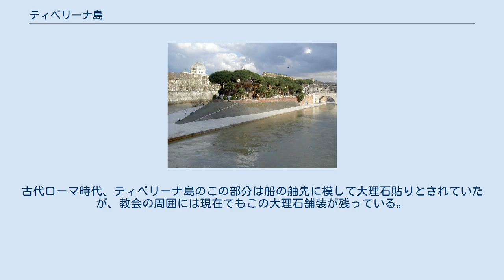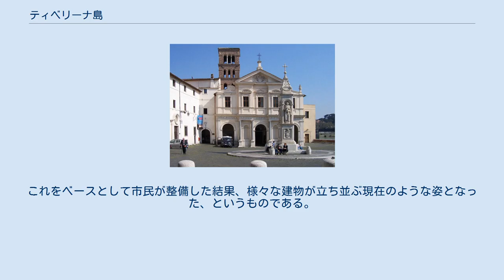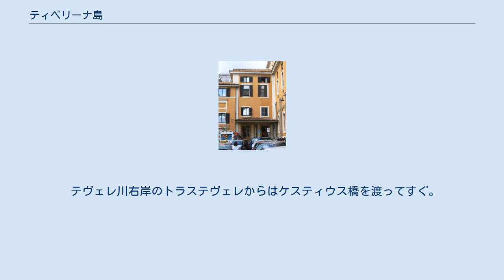ティベリーナ島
ティベリーナ島 ティベリーナ島（ティベリーナとう、Isola Tiberina）はローマのテヴェレ川にある島。
 全長270メートル、最大幅が67メートルのテヴェレ川の中洲でもある。
紀元前291年に、アスクレペイオン（アスクレーピウスの聖域）が島の東側に建てられ、この神殿には多くの人々が集まったことによりある種の病院的な役割としても機能した。
 ファーテベネフラテッリ病院 16世紀の中ごろにサン・ジョヴァンニ・カリビータ・ファーテベネフラテッリ病院（Ospedale San Giovanni Calibita Fatebenefratelli）が建てられ、その病院は現存する。
 サン・バルトメオ教会 かつてアスクレペイオンがあった場所に、神聖ローマ帝国皇帝オットー3世（在位 983年 - 1002年）により10世紀に創建された教会。
古代ローマ時代、ティベリーナ島のこの部分は船の舳先に模して大理石貼りとされていたが、教会の周囲には現在でもこの大理石舗装が残っている。
1118年にローマ教皇パスカリス2世により修復され、さらに1180年にも修復されたことが分かっている。
 ロマネスク様式の鐘楼を持つ教会であり、紀元2000年の大聖年に際し、ローマ教皇ヨハネ・パウロ2世が訪れた。
 島の起源について次のような伝説がある。
かつてローマは王政であったが、最後の王タルクィニウス・スペルブスは市民に追放されることとなった。
市民らは王の持ち物であった穀物など忌まわしい、口にもしたくないとしすべてテヴェレ川に投棄した。
水位の低い時期に、刈り入れ待ちのものすら含めて捨てたものだから、それらが他のゴミとともに堆積し島となった。
これをベースとして市民が整備した結果、様々な建物が立ち並ぶ現在のような姿となった、というものである。
 テヴェレ川右岸のトラステヴェレからはケスティウス橋を渡ってすぐ。
また、テヴェレ川左岸のカンプス・マルティウスからはファブリキウス橋を渡ってすぐ。